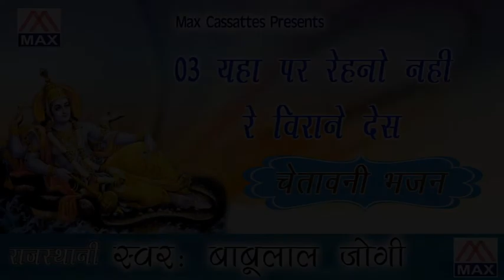Yaha Par Rehno Nahi Rajasthani Chetawni Bhajan Sung By Babu Lal Jogi,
Rajasthani Lok Bhajan From Album Rajasthani Chetawni Bhajan Sung By Babu Lal Jogi,Written By Babu Lal Jogi,Released In Max Cassettes By Rajesh Ajmani